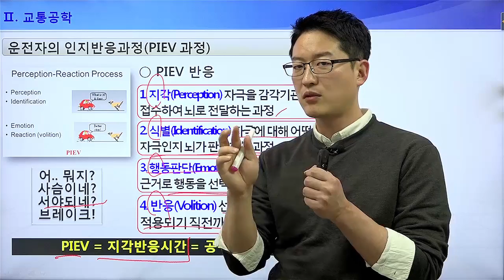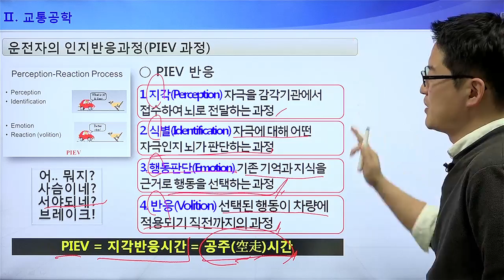교통기사 동영상강의 샘플강의 - 2. 교통공학